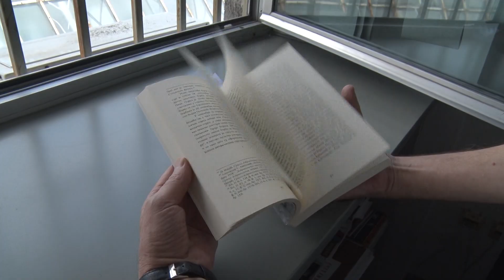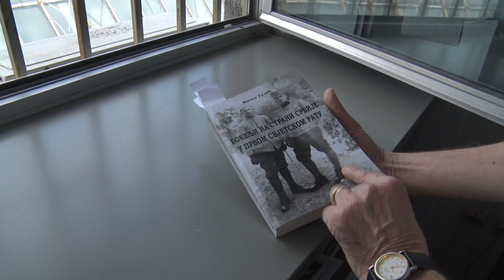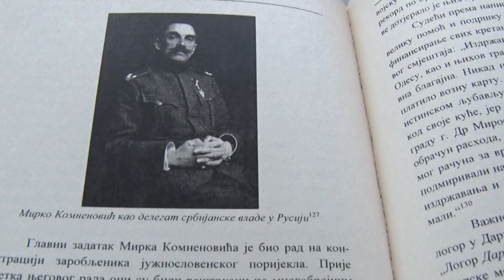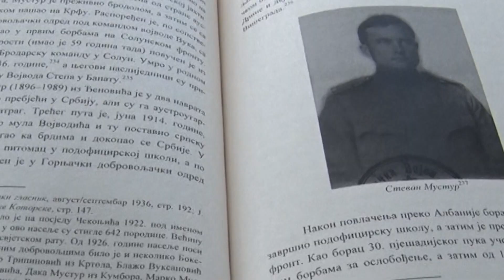EVO KO SU BOKELJI! Narod koji je uvek bio uz SRBE - SERBIKA 015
SERBIKA 015

SERBIKA vam otkriva činjenice o Srbima, njihovoj istoriji, tradiciji, običajima i kulturi.